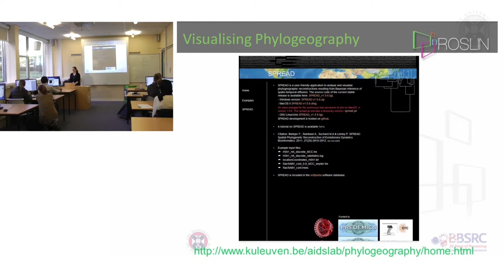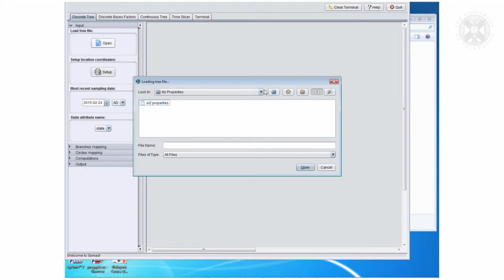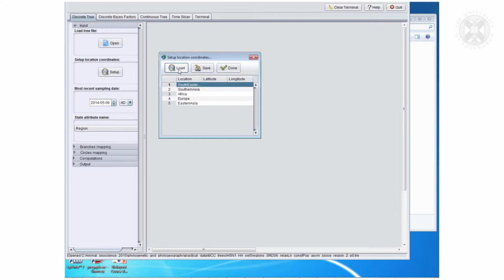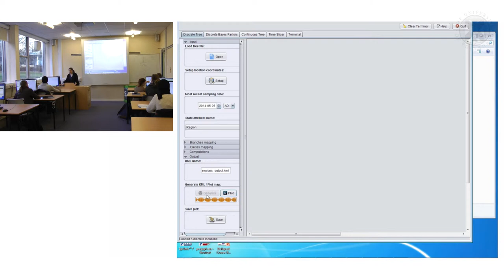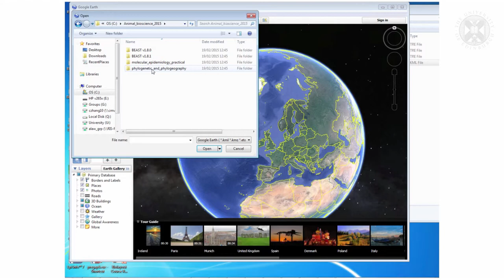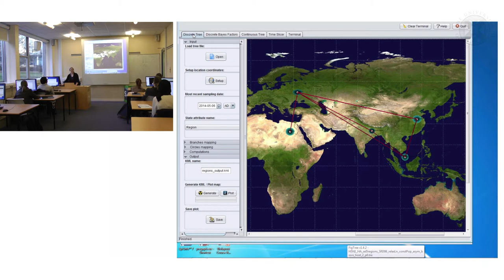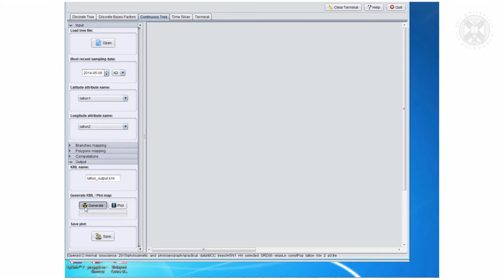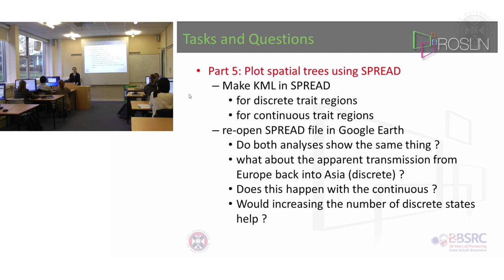8. Phylogenetics & Phylogeography Practical 5 -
Phylogenetics & Phylogeography Practical(Advanced Analytical Methods)
Practical session with Dr Sam Lycett, March 2015.
Content:
Practical 5: Plot spatial trees using SPREAD
- Make KML in SPREAD
-- for discrete trait regions
-- for continuous trait regions
- re-open SPREAD file in Google Earth
-- Do both analyses show the same thing ?
-- what about the apparent transmission from Europe back into Asia (discrete) ?
-- Does this happen with the continuous ?
-- Would increasing the number of discrete states help ?